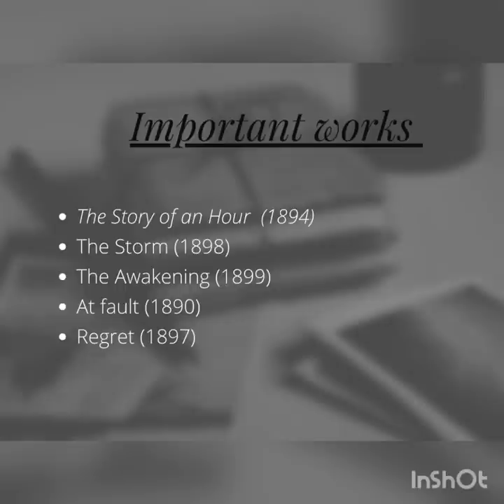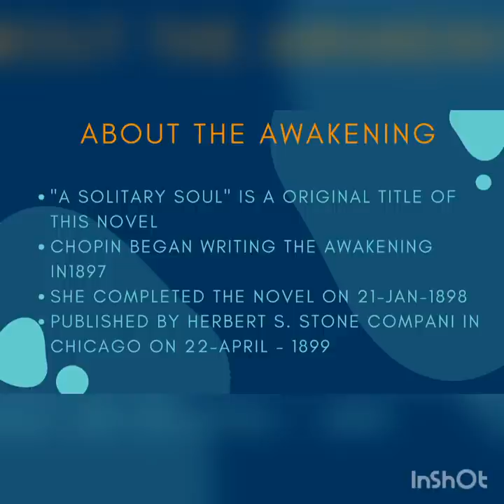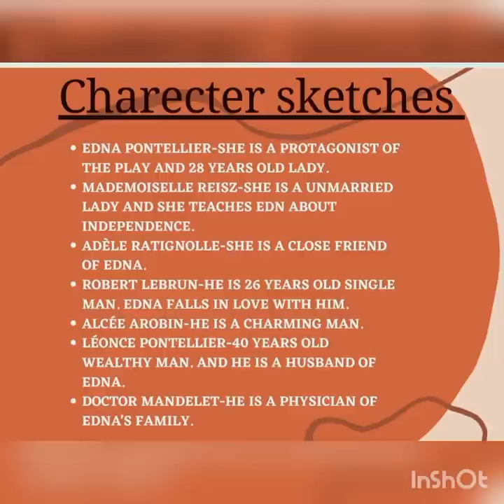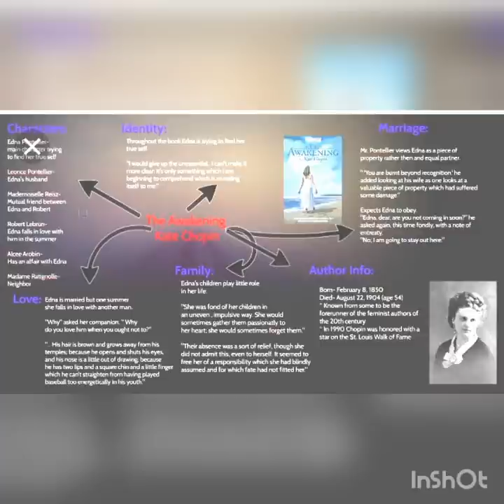The Awakening |Malayalam Summary |Kate Chopin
It's a important work by kate chopin and its a part of calicut university syllabus and its help to earn more mark in net and jrf.

Completed topics :-

🔴Winter lake - William wilfred cambel
🔴Awakening -Kate chopin
🔴Northanger Abbey -Jane Austin
🔴Time         -  Allen Curnow
🔴Custody    - Manju kapur
🔴An essay of dramatic poesy - Dryden
🔴Introduction of Anglo - Saxon period